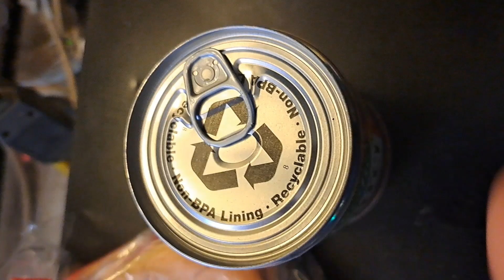Carnivior Vegan Chilli Dog